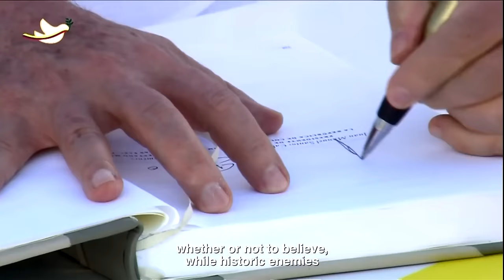"El Silencio de los Fusiles" una mirada a los diálogos de paz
4 años de trabajo dedicó Natalia Orozco a la elaboración de “El Silencio de los Fusiles”, un documental que cuenta la compleja e intensa historia del desarrollo de los diálogos de paz entre la guerrilla de las FARC y el Gobierno nacional.
Este documental que abrió la 57 edición de Festival Internacional de Cine de Cartagena, y que durante 120 minutos cuenta detalles e intimidades de los diálogos que pusieron fin a mas de 50 años de conflicto armado.

En un auditorio casi lleno y que contó con la presencia del Presidente Juan Manuel Santos y Pastor Alape, miembro del secretariado de las FARC, éste documental movió las fibras de los asistentes al recordar los momentos difíciles pero también los mas felices del proceso de paz, el cual estuvo lleno de altibajos y de pequeñas crisis que hicieron por momentos tambalear los diálogos.

Sin duda “El Silencio de los Fusiles” es un documental construido desde una posición equilibrada y ecuánime  que nos devela el inmenso esfuerzo y compromiso que ambas partes tuvieron para terminar la guerra en Colombia.